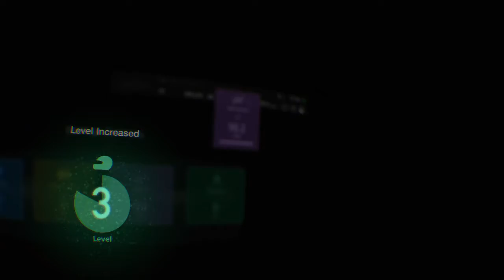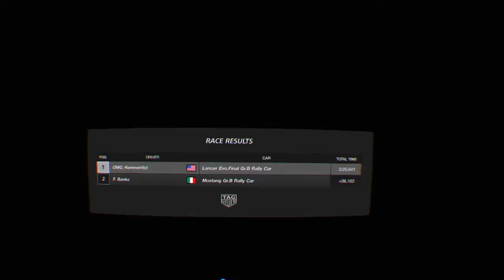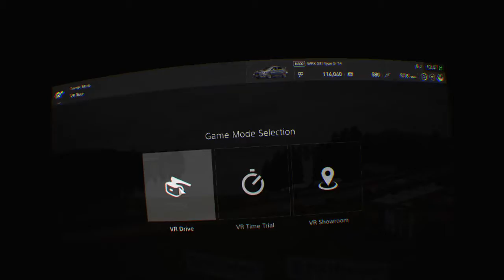Gran Turismo®SPORT_HOLY SHITAKI MUSHROOMS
This is hands down the most fun driving experience. I got it, went through half the tutorials, and straight to VR. Probably shouldnt have done dirt track and gyro tracking but I like the mechanics.